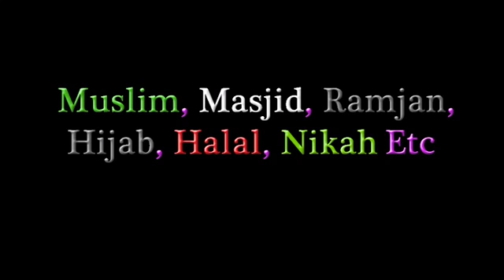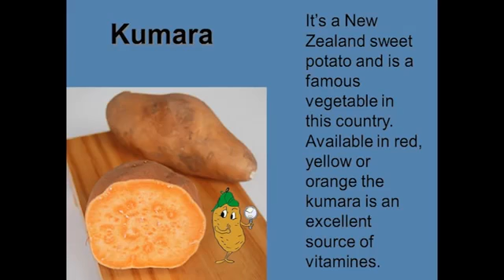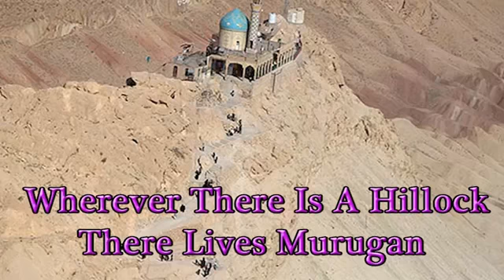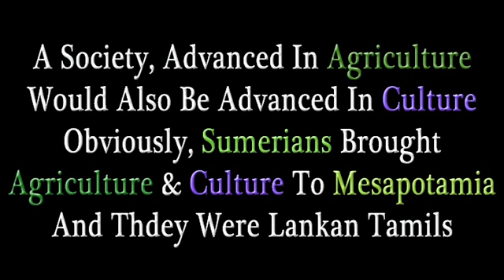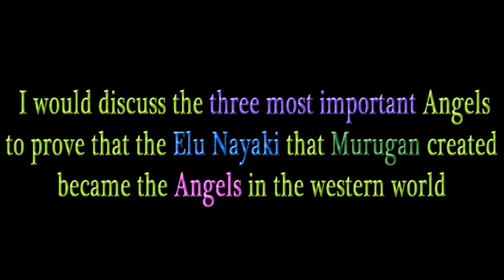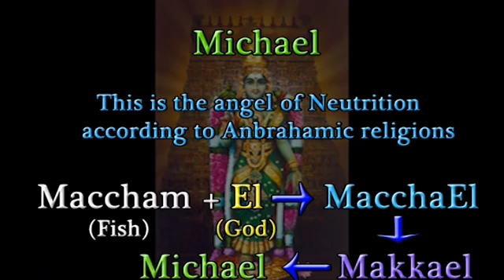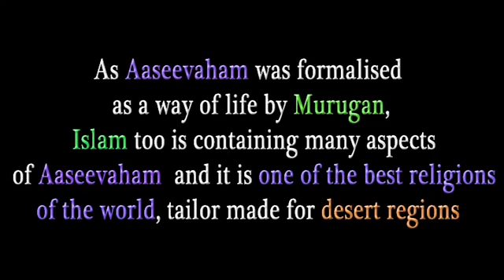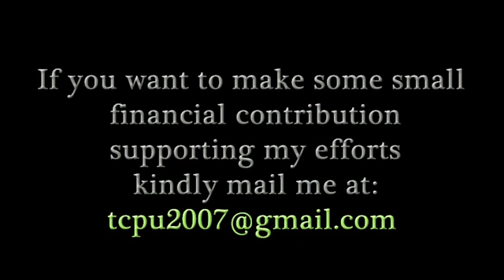முருகன் இஸ்லாத்தில் எவ்வாறு அறியப்படுகிறார்?/TamilChinthanaiyalarPeravai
இஸ்லாத்திற்க்கும் முருகனுக்கும் உள்ள தொடர்பு.